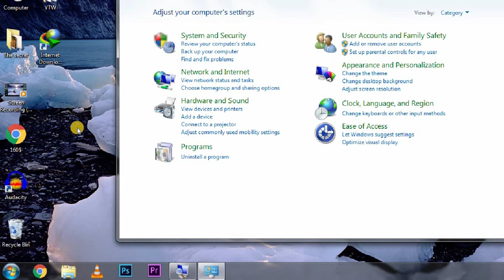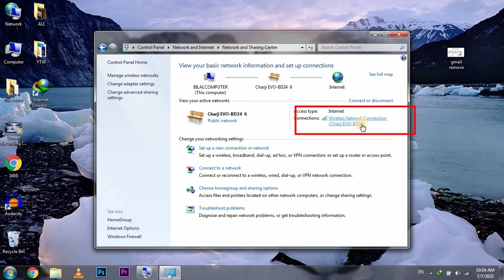How to Find WiFi Password in Windows 7/8/10/11 || Check Connected WiFi Password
WiFi Password
How to Find your WiFi Password Windows 10 WiFi Free and Easy [Tutorial]. There is a simple way to show a Wi-Fi password in Windows 10.

In this quick video you will see how to find your WiFi password in Windows 10. This is useful if you are upgrading to a new Windows 10 laptop, computer, desktop, tablet or phone and forgot your existing WiFi password. This video shows you how to find and recover your WiFi password, security key or passcode for free. This way you can easily find your Wi-Fi password on your computer desktop or laptop and connect your other WiFi devices like: xBox, PS3, Smart TV and Wii wirelessly to your WiFi network.

your Questions

 how to find wifi password in window 10
 how to find wifi password in window 7
 how to check connected wifi password in windows  7/8/8.1/10
 connected wifi password
How to Find WiFi Password in Windows 7/8//10/11
Check Connected WiFi Password

Technical worktips